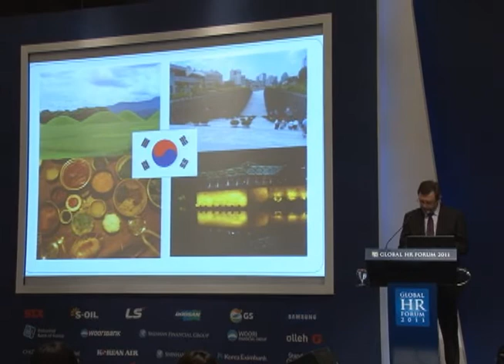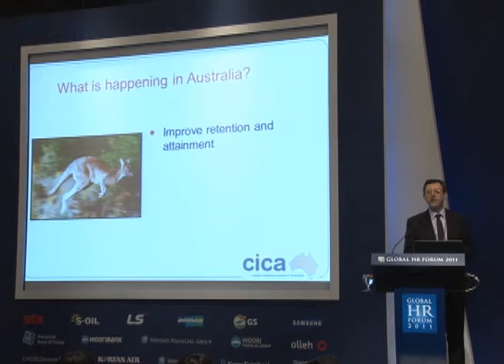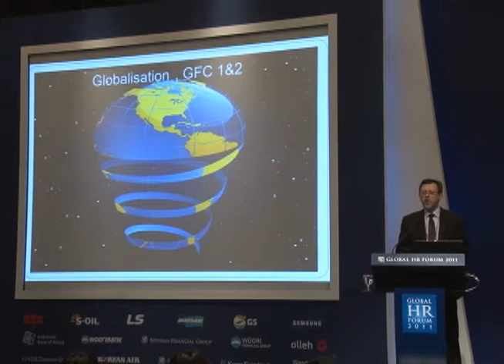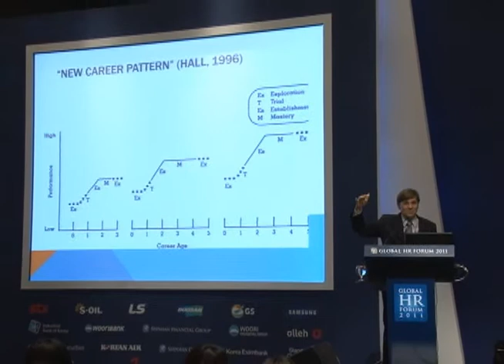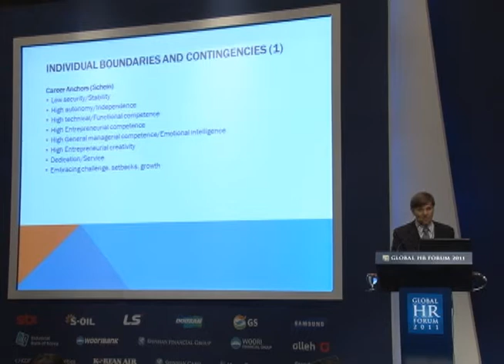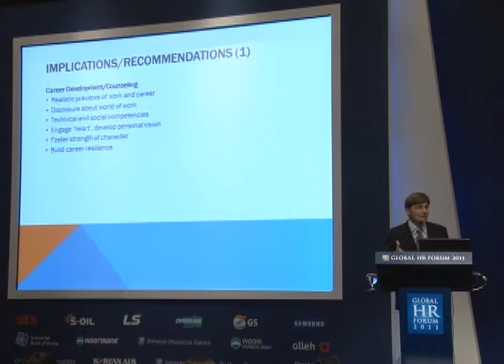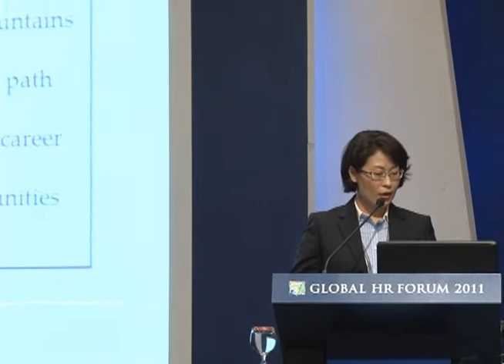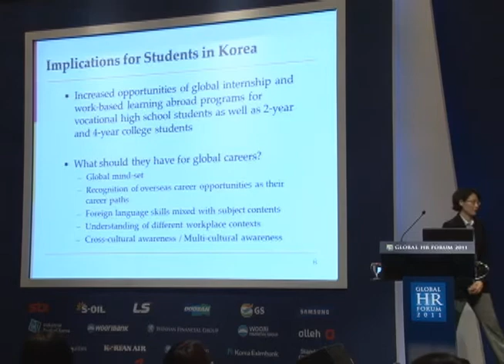GHR Forum 2011: Career Guidance and Development in the Era of Globalization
Governments and individuals alike have followed suit of businesses to explore opportunities abroad in the era of globalization. The availability of study abroad and exchange programs, and international volunteer opportunities is increasing not only for college students, but also K-12 students as well. As more youth live, study, or travel abroad, Korea's potential in the era of globalization is increasing. Accordingly, it is necessary to conduct systematic dialog on how to gather information on career paths and personal development in the face of globalization. In this session, we will discuss research on certifications and skills needed for overseas career tracks and employment, and we will look at how we might aid students in Korean Meister Schools make their way overseas and how these students can acquire the mindset necessary to succeed in a global era.

[Track C] SessionⅣ: Career Guidance and Development in the Era of Globalization

[Moderator] Paul Nolte, Professor, Free Univ. of Berlin
[Speakers] Peter Tatham, Executive Director, Career Industry Council of Australia (CICA)
[Speakers] Peter Kuchinke, Professor, Univ. of Illinois
[Discussants] Pedro Cerdan-Infantes, Economist in the Human Development, The World Bank, Jakarta
[Discussants] Yoonhee Park, Fellow, Korea Research Institute for Vocational Education & Training (KRIVET)